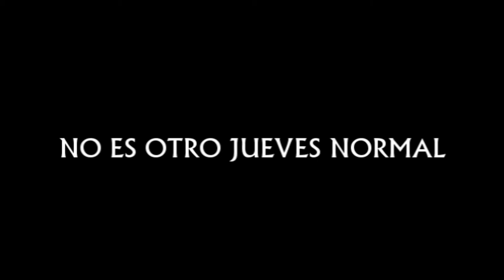TRAILER ESTRENO CORTO LUIS CALDERÓN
Trailer del estreno de los cortometrajes de Luis Calderón: No es otro jueves Normal y La Sed